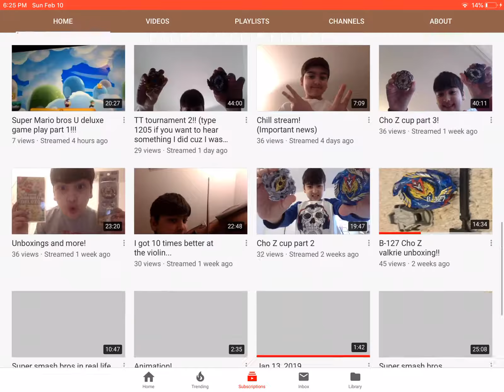Shout out to beast blader my boi